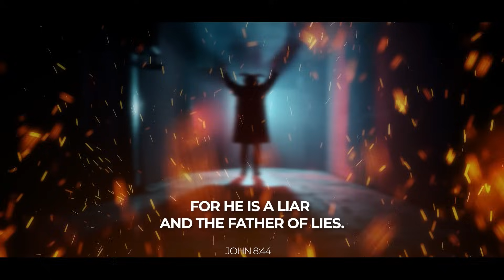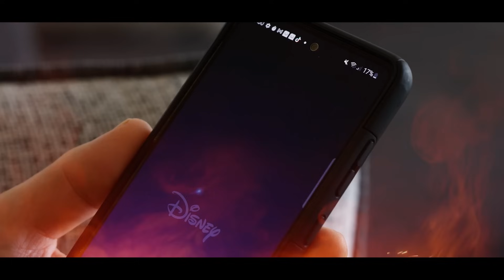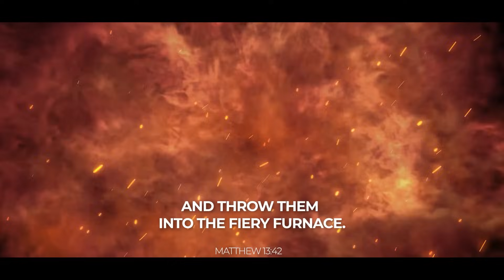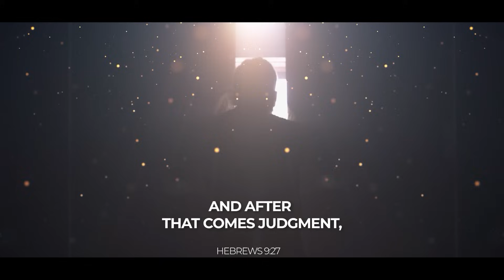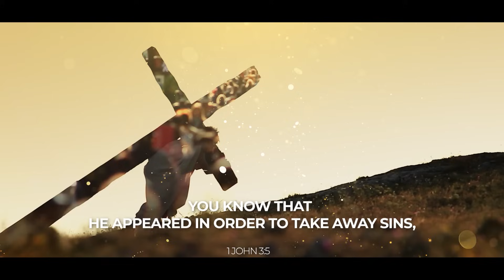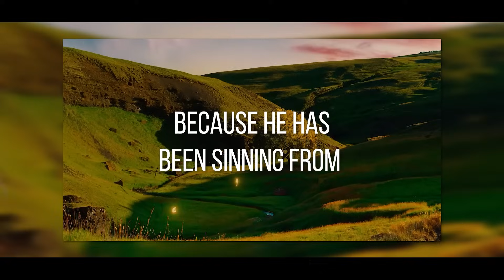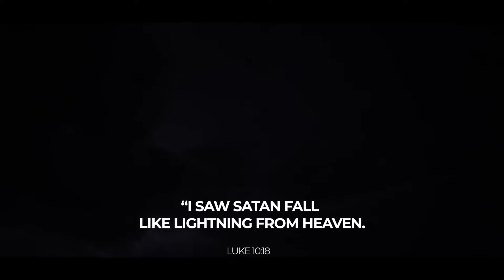5 FACTS JESUS GAVE us about SATAN || You Need To Know This!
In this video, Daniel tells you 5 facts Jesus gave us about Satan! What did Jesus say about the devil? Trust me, you need to know this.

ABOUT THIS VIDEO:
What did Jesus say about the Devil? In the Bible, we read about 5 facts Jesus gave us about Satan. Daniel looks at these facts about the devil and explains why you need to know this.

The devil prowls around like a roaring lion, seeking someone to devour. The first defense we have is to know our enemy! We need to educate ourselves about the devil and his schemes and be vigilant to protect ourselves and our loved ones against his attacks.

What did Jesus say about Satan? Did Jesus talk about the devil? What do you need to know about the devil? Watch this important video to find out more.